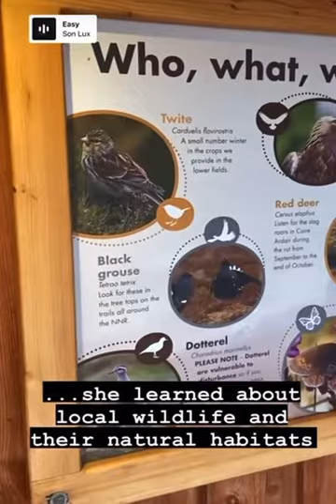Lockdown Homeschool Sessions - Creag Meagaidh Nature Reserve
Online classroom or mother nature’s classroom? I know where I’m hedging my bets...